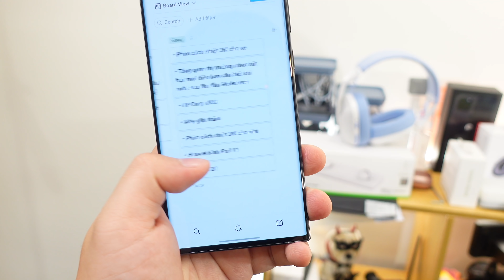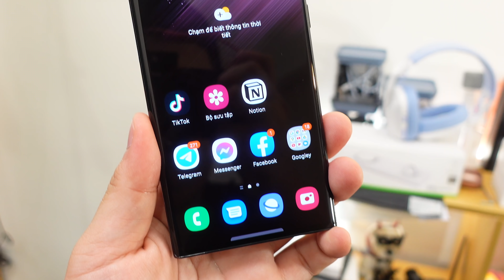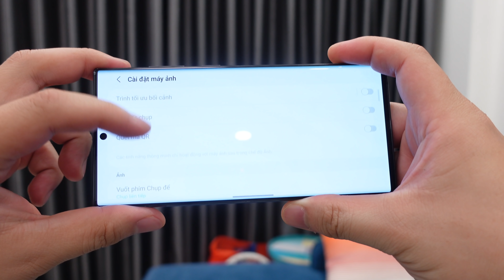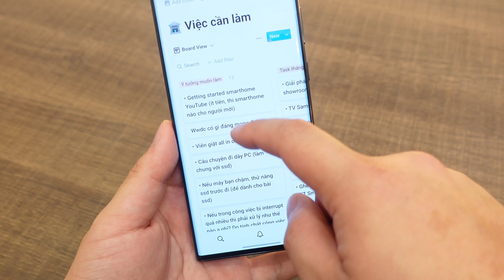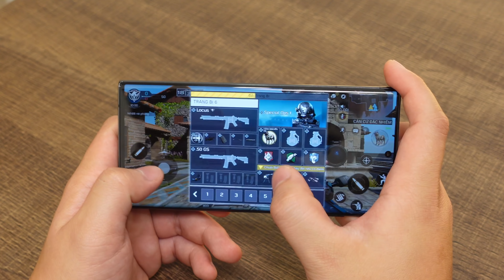Cách mình làm việc nhanh gọn hiệu quả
Ngoài chuyện nói đạo lý, hôm nay mình muốn chia sẻ với các bạn về cách làm việc năng suất nữa. Cảm ơn Samsung đã đồng hành với mình trong video này nhé.